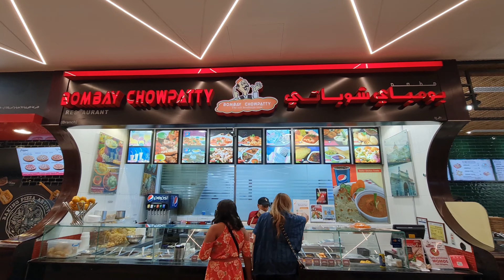Oasis Mall Dubai !! पुरानी यादें ताजा हो गयी kuchh Old Memories 😊 Emotional Ho Gaye Hum !!